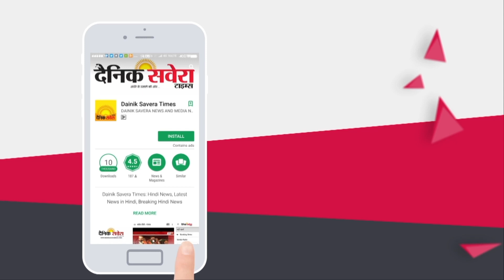Mukatsar Sahib में मज़दूर यूनियन की मांग, मनरेगा में हुई घपलेबाज़ी की हो जांच